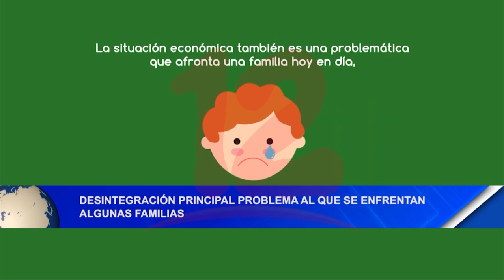Noticias12Nicaragua Desintegración principal problema al que se enfrentan algunas familias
Desintegración principal problema al que se enfrentan algunas familias